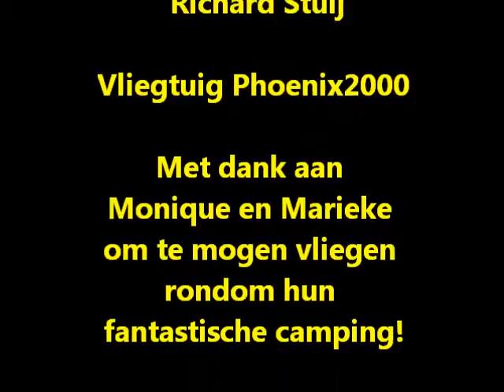Camping De Razende Bol Texel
Vliegen bij camping De Razende Bol op Texel nabij De Koog.
Vliegtuig is een Phoenix2000 glider met op de cockpit een keychain camera.
Erg mooie en goede camping! Vriendelijke mensen.